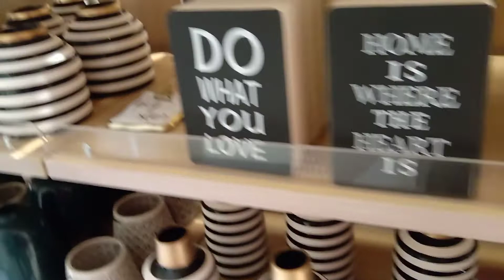ANO MERON SA ALBAHAR CENTER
albahar center hawally always sale come enjoy shopping